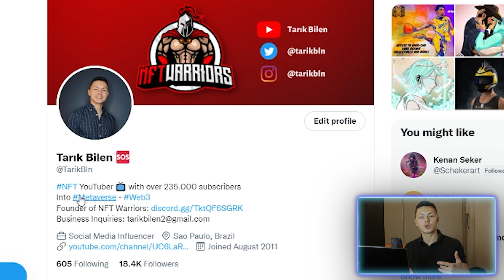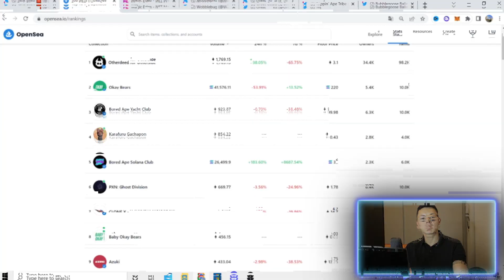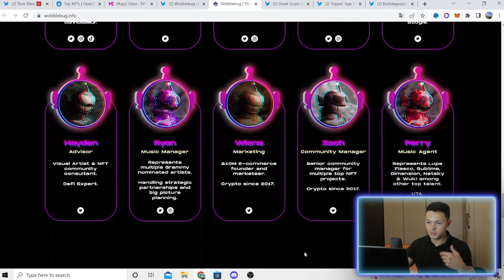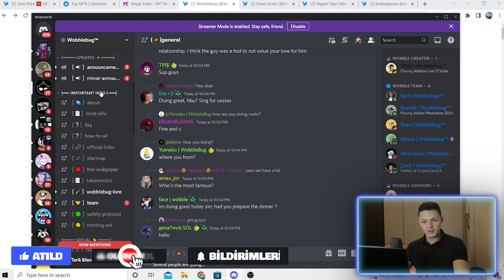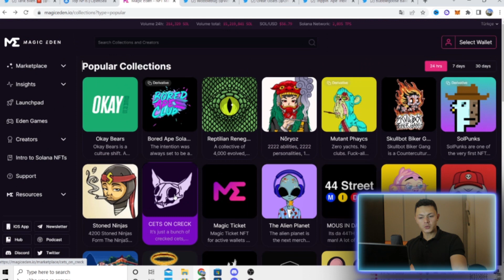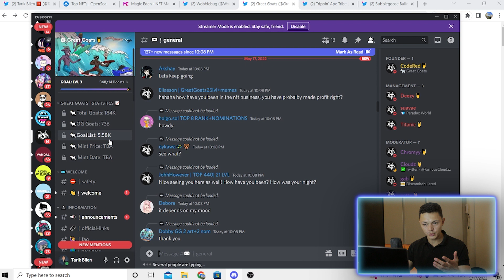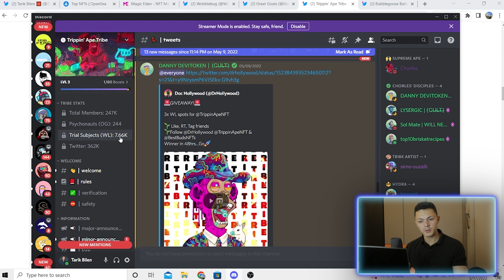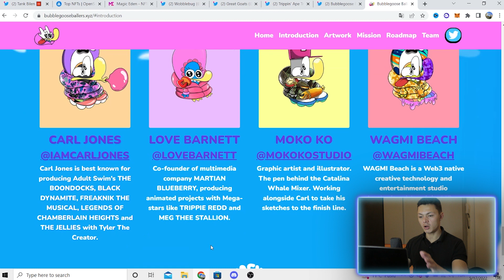Uzaya Çıkacak SOLANA Projeleri! - Bunları Kaçırmayın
Selam arkadaşlar

Bu videoda daha piyasaya çıkmamış ancak arkasında çok hype olan ve çok güzel yerlere gelecek 4 projeyi sizlerle paylaştım. İşin güzel yanı ise bu projelerin birinden sizlere WL dağıtıyoruz. Çekilişler Discord, Twitter ve Youtube yani bu videonun altında olacak.

3- Videoya Like atıp , aşağıya güzel bir yorum bırakın.

Toplamda 5 kişi seçeceğiz ve süre 24 saat